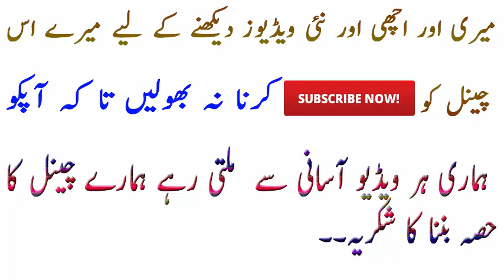How To Loss Weight || Women And Men Exercise tips in urdu.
Viewers how are you? Hope you all will be fine and Happy, Today Health Fashion
 Beauty going to introduced you Beauty tips Health tips and about Fashion. In this channel I will show you how to keep clean your face with homemade easy and short tips , Health Fashion And Beauty  tell you how to your short and ruff hair get long and healthy soon, also I will tell you how to neat and soft hand and feet’s , and many more expense less tips about your beauty of teeth, eyes, lips, ears, and body. Rang Gora Karne Ki Tips Skin Whitening Home Remedy In Urdu Hindi. Is tip se banay ga Rang Chand ki tarah Gora. Is video mein dekhein Rang gora karne ki tips in Urdu/Hindi and Skin Whitening Tablets. This is special Skin Whitening Home Remedy and here you will learn How to Get Fair Skin. Yahan dekhein rang gora karne ki tips in Urdu aur Gora hone ka tarika in urdu. Here I will tell you how you can make your skin white and fair by milk. I will mix few natural ingredients in milk to make a thick paste. Apply this paste on face and you will get fair skin instantly. Rang gora karne ka ye nihayat asan nuskha hai. This video is about Skin Whitening and Lightening Tips in Urdu Hindi and Beauty Tips for Men & Women.This is one of the best skin whitening secret, this tip is very effective to lighten your dark skin. This skin whitening treatment is very effective. In this video i have shown you the results LIVE. This skin whitening remedy will remove your wrinkles, dark spots and unhealthy skin. The scrub in this video will make your skin glowing and fairer, and the mask will make it more smooth, soft, baby skin and bright.  These are very useful Skin Whitening Secrets for Fair Skin and Skincare Home Remedies in Hindi.skin lightening, skin lightening cream, skin whitening, day cream, fair skin, skin whitening cream, how to lighten skin tone, fairness cream for oily skin, fair, skin whitening night cream, skin whitening day cream, fairness tips, how to get fair skin, glowing, uneven skin tone, skinwhitening tips, how to become fair, how to get clear skin, get clear skin, get glowing skin, get bright skin, get fair skin, must watch, day cream homemade, homemade day cream, how to make homemade day cream, homemade skin whitening night cream, fair skin 100% working results guaranteed, skin lightening glow serum for fair glowing skin | summer special 100% effective result, skin whitening solutions for summer | natural remedies for skin whitening, fairness cream for summer | homemade fairness cream | skin lightening cream, vitamin e capsules, rose water, ayur, coconut oil, beauty tips in hindi This is very effective Skin and Body Whitening Home Remedy and Summer Beauty Tips in Urdu/Hindi. This is Skin Whitening Treatment 100% Working and after watching this video you can Get Fair Skin Naturally. This is a wonderful Pinkish Glowing Face Home Remedy Face Mask Urdu Hindi.

Beauty tips
Makeup tips
Skin care tips
Eye makeup
How to make up
Beauty secrets
healthy hair tips
Rani's Health & Beauty Tips Channel
H.D. Beauty Tips
Beauty Tips By Hera
Simple Beauty Secrets is all about beauty tips and care. Learn how to whiten your skin, how to remove acne at home, how to get rid of dark circles, how to make homemade whitening soap and many more, So for more amazing videos subscribe to our channel. I'm a herbal expert, and i love to share my personal tips and experience with you friends. Don't hesitate to ask question, i will try to answer all the queries.

All content on this channel is copyrighted by the respected Publisher Health Fashion And Beauty. The content in this video is published only for the informational and educational purpose. It is definitely not a substitute for medical advice. These health and beauty tips will guide you to cure some diseases naturally but you have to consult to any physician regarding any serious health problems.